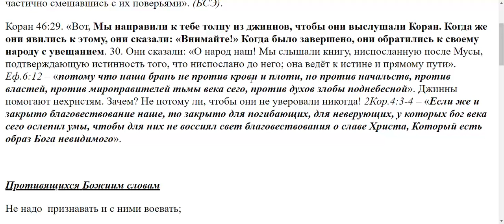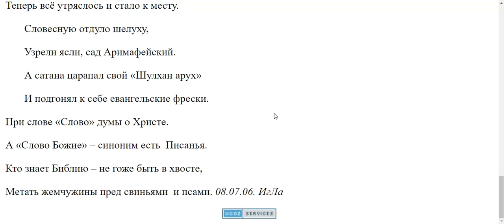3223. Кто такие джинны?